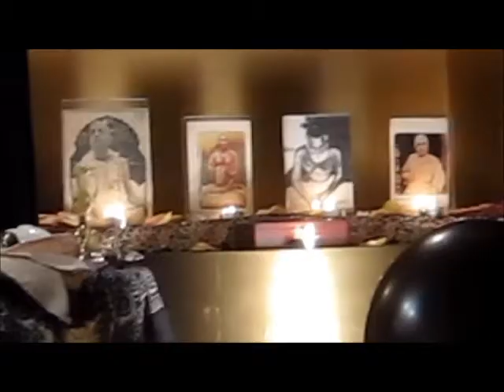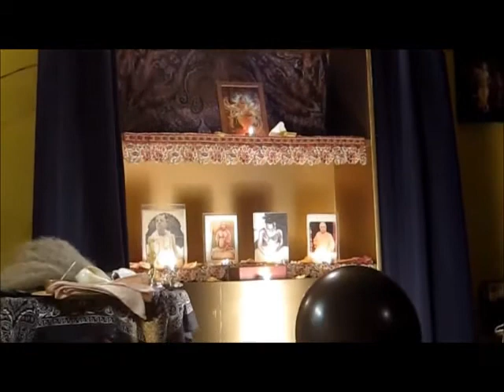Purjits Prabhu Departure Love Feast Part 2